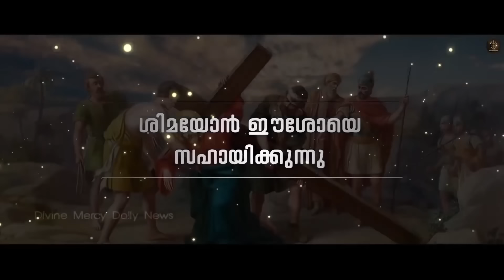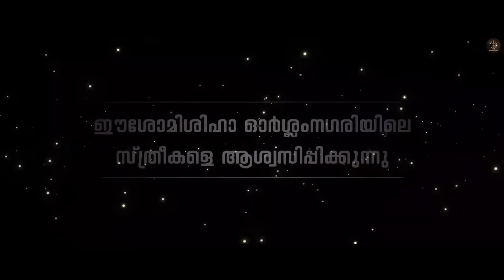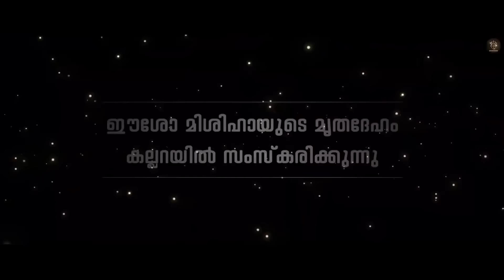Way of the Cross I Kurishinte Vazhi I കുരിശിന്റെ വഴി I March 10 I Sunday